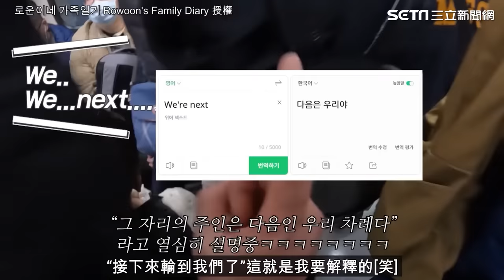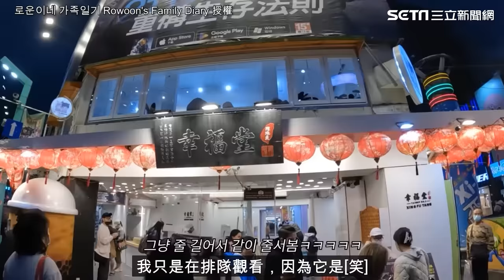【榮獲YouTube2023年度熱門影片】韓國5歲萌弟搭北捷突遭摸肩！父母驚慌下秒竟「感謝善良台灣人」｜三立新聞網 SETN.com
影片授權：로운이네 가족일기 Rowoon's Family Diary

唯一新聞類登榜YT2023年度十大影片　三立新聞網「韓國萌弟遭摸肩」奪第8

◎三立新聞網【 】給您最新、最快的即時新聞